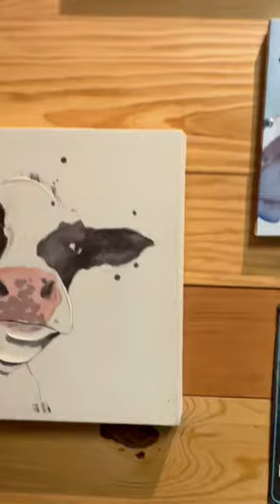Lone Star Schooner Bar & Grill - Belden, Tupelo, Mississippi - @Lonestarnow cows Cow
Ms. Esra Oziskender - MBA, PhD (currently working on the thesis) - Human Resources Professional - HRLink Consulting - YouTuber, Journalist, HR Specialist & Influencer. We are your business partners to boost your business in social media and in real life. You win - We win.

Video by Esra Oziskender

Thanks and wish you the best! Teşekkürler ve bol şans!